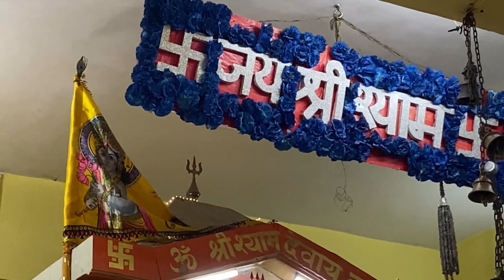lets Go || 10 May 2022 || Sas vlog